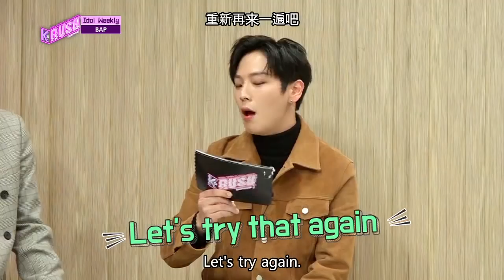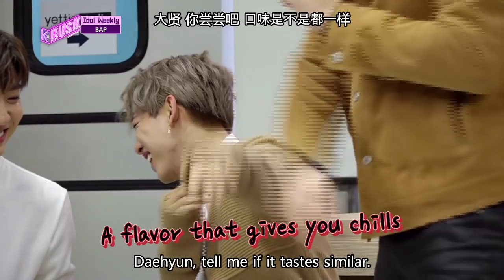Idol Weekly Interview with B.A.P [KBS World Idol Show K-rush2 / 2017.12.29]